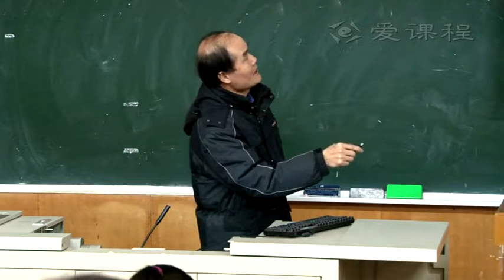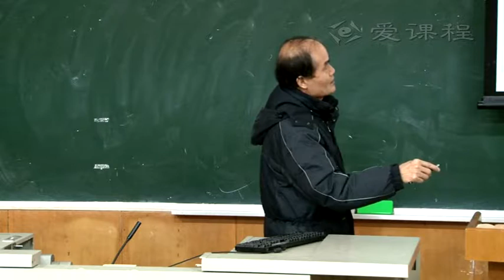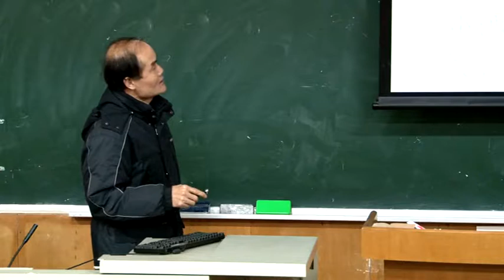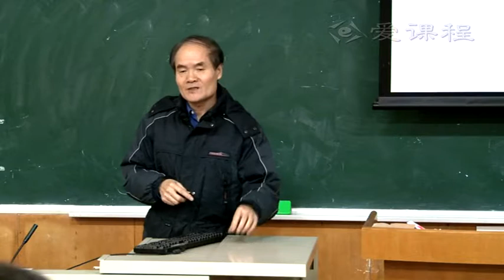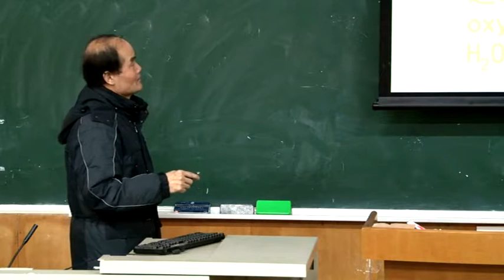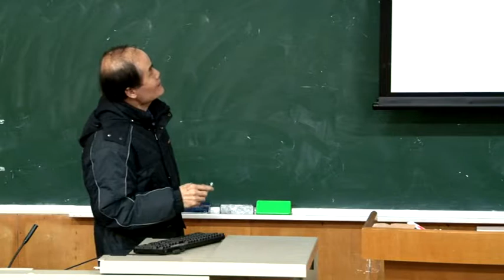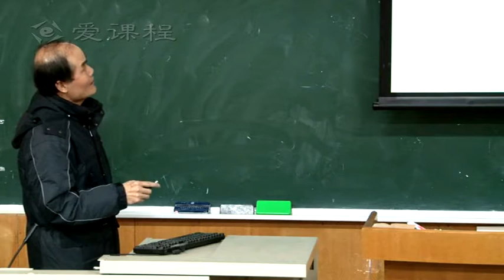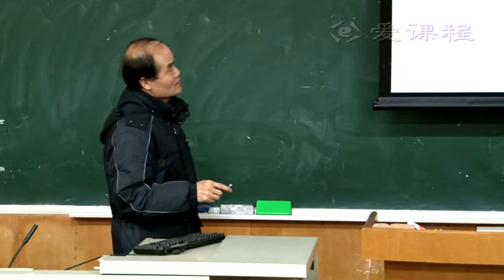14 教学录像 缺血再灌注损伤 1 北京大学 病理生理学